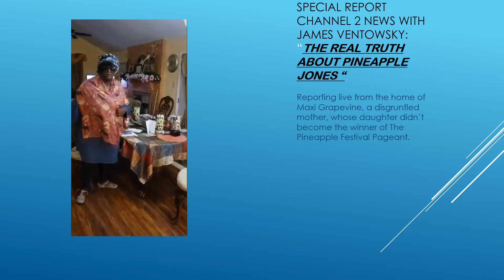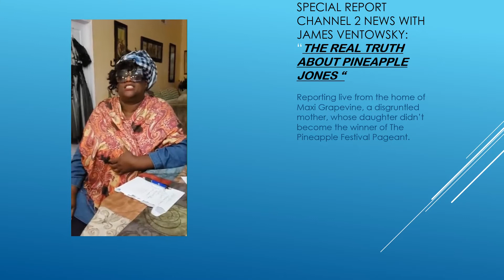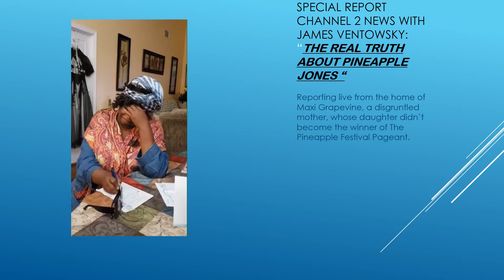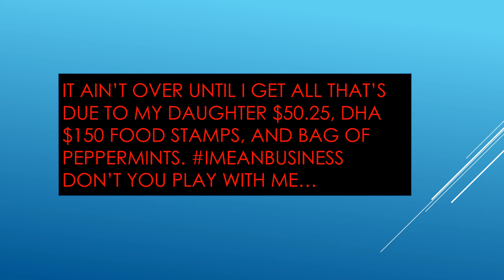Mad 2 Dha Max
"Mad 2 Dha Max" A Disgruntled Parent: Maxi Grapevine is mad that her daughter Grapevine didn't win the Pineapple Festival Pageant and the mother is wanting everything that Ms. Pineapple won and she won't let up until she gets it... Serious inquires only contact ...